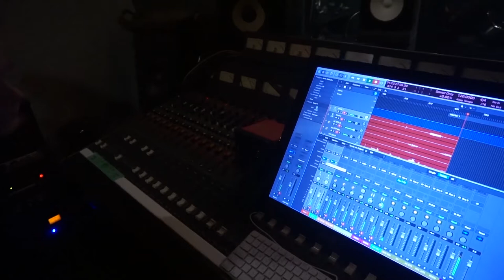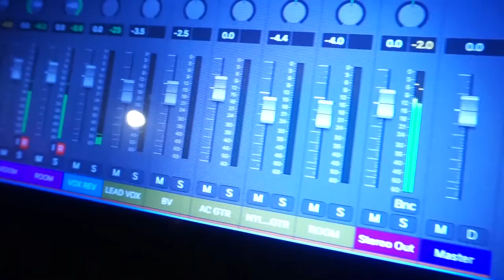TEROUZ / Music Live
Music live of TEROUZ, record at Kensington Sound (Toronto).

Production: AM to FM Promotions
Camera crew: Morgane Brandstaedt, Matthew Simser, Daniel Morrison
Editing: Morgane Brandstaedt